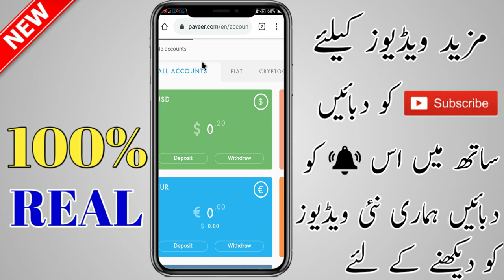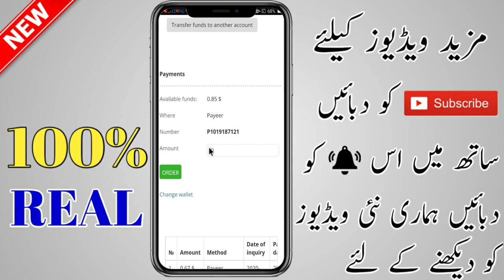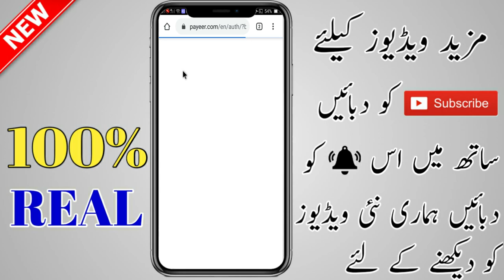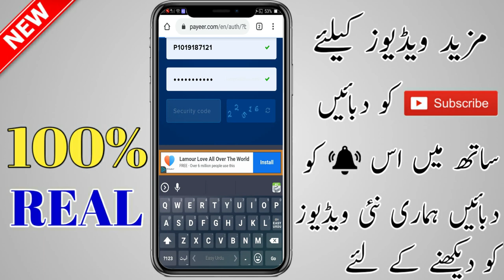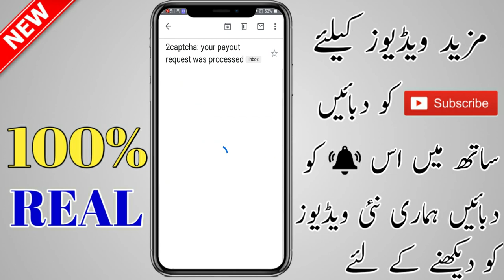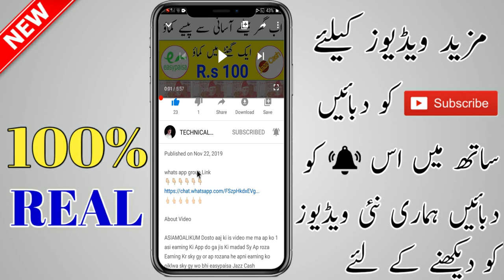How To Online Earning Free in Home | Online Earning in Pakistan | Online Earning 2020